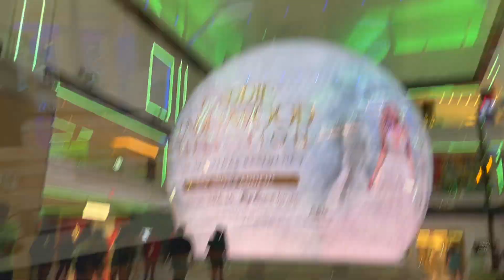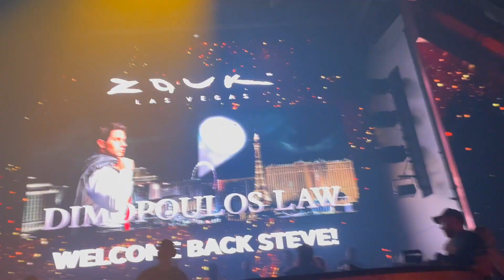FUN IN LAS VEGAS - -- - DIVERSIÓN EN LAS VEGAS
Emerald cowboy, es una corporación que se dedica a comerciar y coleccionar piedras preciosas y semi preciosas de todo el mundo- - -
--  - - Emerald Cowboy, is a corporation dedicated to trading and collecting precious and semi-precious stones from around the world,